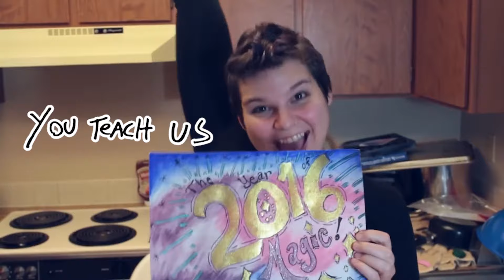Happy Mothers Day Julie Lee!!! May 8 2016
Happy Mothers day!! A special video I made for Julie on this day of Mothers!!

Hello! We are Super and Sunshine a family of 6 that loves to have fun and do things a little different. Currently we are in the process of selling everything we own, including our home, converting a 12 passenger shuttle bus into a home on wheels and heading out for a 2 to 3 year adventure around the United States.

Our Other channels:
If you made it this far in the comments congratulations you are awesome and we think you are the best!! Seriously THE BEST!! Let us know what part of this video was your favorite in the comments below!
You rock!!!